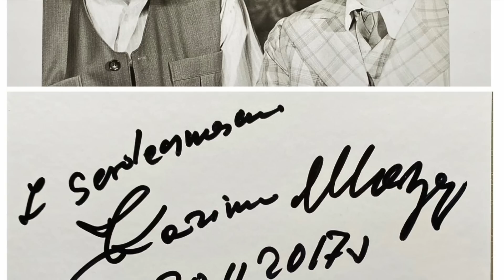Zmarł Tomaszek z "Nocy i Dni". Z Katarzyną Gärtner byli nierozłączni - Kazimierz Mazur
Film poświęcony Kazimierzowi Mazurowi, aktorowi najbardziej znanemu z roli Tomaszka w Nocach i Dniach oraz serialu Barwy Szczęścia. Prywatnie aktor był ojcem Kazimierza Mazura, znanego z serialu Na wspólnej, a także mężem Katarzyny Gärtner, kompozytorki znanej ze współpracy z Agnieszką Osiecką czy Marylą Rodowicz.

Foto:
Fot. Tomasz Stańczak / Agencja Wyborcza.p
/Marek Lasyk /Reporter
Źródło: fot. Akpa
FOT.TVP
Intagram/kazikmazur
East News
East News, Wlodarski/REPORTE
Marek Górecki / Fakt_redakcja_zrodlo
Dariusz Gacek / Fakt_redakcja_zrodlo
pietka mieszko akpa
Materiały prasowe tvp
PAT
Gałązka Akpa
PRzemysław Jach/Supserexpress
Artur Hojny/ Superexpress